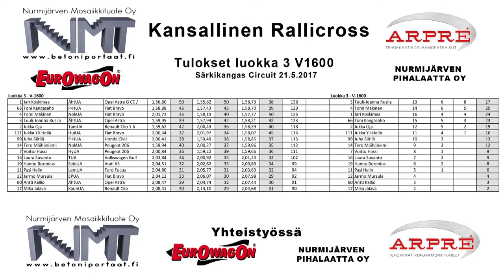Kansallinen Rallicross-sarja 2017 - 2. Osakilpailu Särkikangas Circuit Luokka 3 - V1600 21.5.2017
Kansallinen Rallicross-sarja  2. Osakilpailun kooste Särkikangas Circuit Luokka 3 V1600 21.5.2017
Finnish National Rallycross Championship series 2017 - Second t Race compilation V1600
Ilmakuvaus Olli Huttunen
Kuulutus: Kenny Stålhammar
Tunnusmusiikki: Ari Ahonen
Video: jiis.galleria.fi